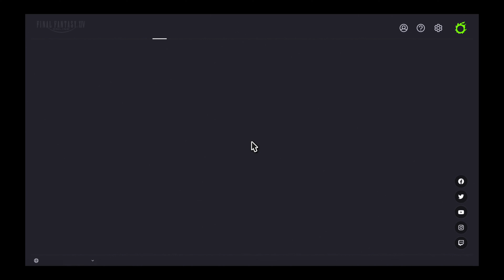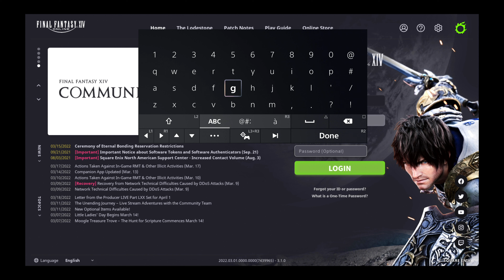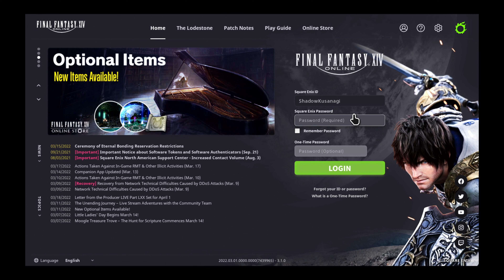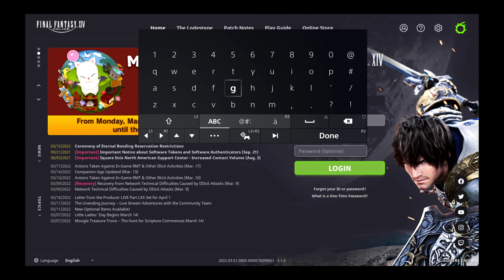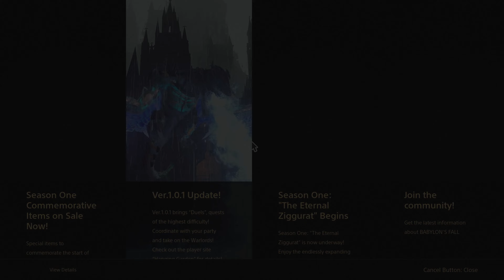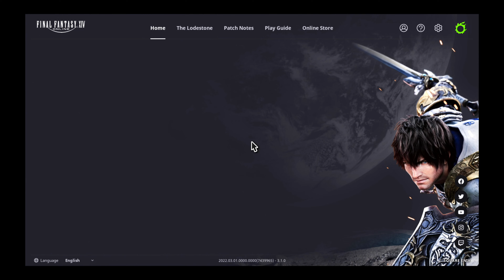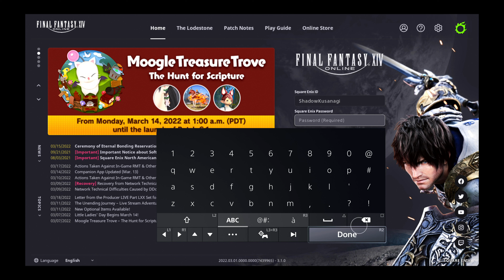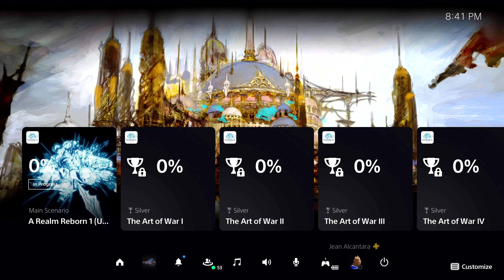Partying With Paradis: Beginning Bloat at Mimsa Lominsa (Final Fantasy XIV Podcast)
Jean talks a bit with Paradis about the enhancements in Grand Theft Auto V's next-gen ports, laments the disappointment that was Babylon's Fall, and logs back into Final Fantasy XIV to get through a couple more story beats! Grab your sword, your boots, and your motorcycle, and follow along!